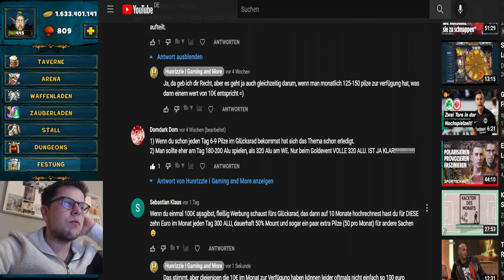Richtig spielen mit 25€ im Monat ☺ Shakes and Fidget ☺ Pilzguide #2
► SHAKES AND FIDGET -  GUIDE für 25€ Pilzer im Monat◄
► SHAKES AND FIDGET -  Wie man mit Geld in Shakes and Fidget richtig umgeht #2◄
►Shakes & Fidget -  s41.sfgame.de ◄

In dieser Guide-Reihe stelle ich euch meine Empfehlungen vor, wenn man nur ein gewisses Budget im Monat zur Verfügung hat.
Im 2. Part kalkulieren wir mit 25€ im Monat.

► Ich spiele Shakes and Fidget seit 2012 ◄

aktuell aktiv spiele ich auf:
s23.sfgame.de      -  Castor           - Kundschafter   (Lvl   413)
s41.sfgame.de       - Hunrizzle      - Assassine         (Lvl   445 - Main)
w50.sfgame-net     - Hunrizzle      - Berserker          (Lvl   312)